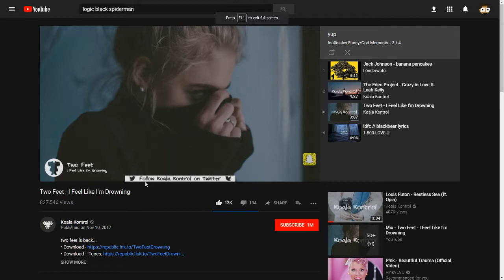How To Make YouTube Background Black